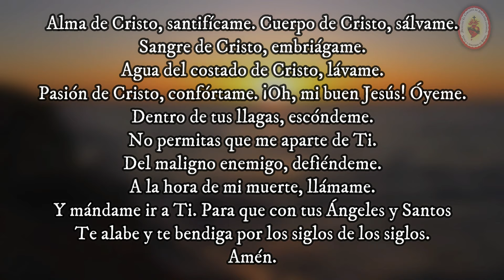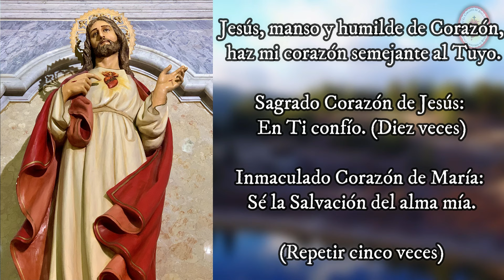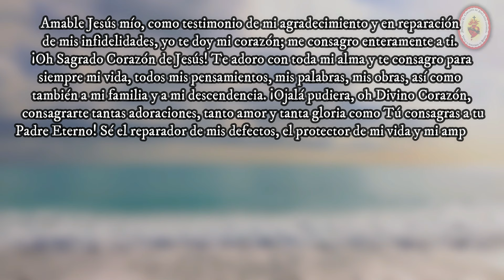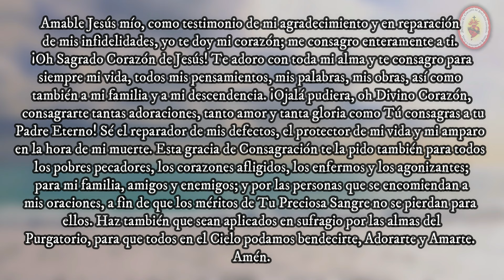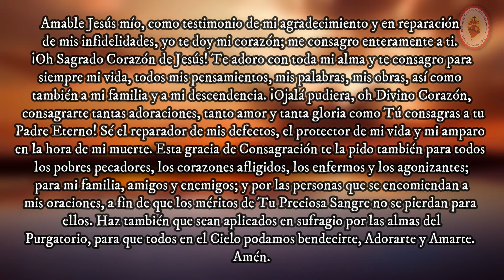Coronilla al Sagrado Corazón de Jesús - Oración - 15 de junio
La Corona al Sagrado Corazón de Jesús se reza con un rosario normal.

Oración de Inicio:
Alma de Cristo, santifícame. Cuerpo de Cristo, sálvame.
Pasión de Cristo, confórtame. ¡Oh, mi buen Jesús! Óyeme.
A la hora de mi muerte, llámame.
Y mándame ir a Ti. Para que con tus Ángeles y Santos
Te alabe y te bendiga por los siglos de los siglos.
Amén.

Antes de cada decena:
Jesús, manso y humilde de Corazón, haz mi corazón semejante al Tuyo.

Al final de cada decena:
Inmaculado Corazón de María: Sé la Salvación del alma mía.

Al terminar las cinco decenas:
Bendito, Alabado y Adorado sea el Sagrado Corazón de Jesús
en el Santísimo Sacramento, en todos los Sagrarios del
mundo, en cada momento, hasta el fin de los tiempos.
Amén.

Rezar un Padre Nuestro, Ave María y Gloria.

CONSAGRACIÓN AL SAGRADO CORAZÓN DE JESÚS
Amable Jesús mío, como testimonio de mi agradecimiento y
en reparación de mis infidelidades, yo te doy mi
corazón; me consagro enteramente a ti. ¡Oh Sagrado Corazón
de Jesús! Te adoro con toda mi alma y te consagro para
siempre mi vida, todos mis pensamientos, mis palabras, mis
obras, así como también a mi familia y a mi descendencia.
¡Ojalá pudiera, oh Divino Corazón, consagrarte tantas
adoraciones, tanto amor y tanta gloria como Tú consagras a tu
Padre Eterno! Sé el reparador de mis defectos, el protector de
mi vida y mi amparo en la hora de mi muerte. Esta gracia de
Consagración te la pido también para todos los pobres
pecadores, los corazones afligidos, los enfermos y los
agonizantes; para mi familia, amigos y enemigos; y por las
personas que se encomiendan a mis oraciones, a fin de que los
méritos de Tu Preciosa Sangre no se pierdan para ellos. Haz
también que sean aplicados en sufragio por las almas del
Purgatorio, para que todos en el Cielo podamos bendecirte,
Adorarte y Amarte.
Amén.